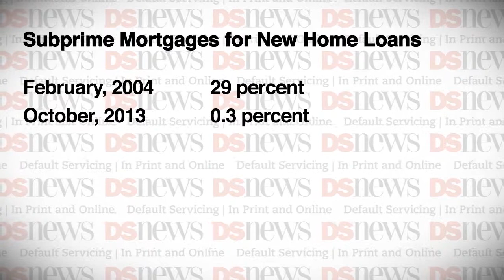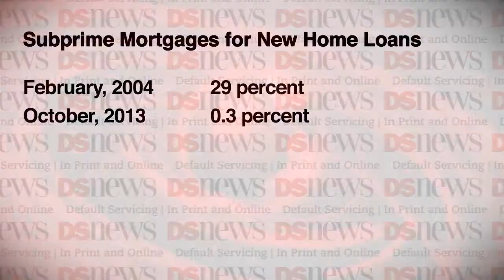DS News Webcast: Tuesday 2/18/2014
Wells Fargo is looking to re-enter the subprime mortgage market by lowering its standards of acceptable credit scores for borrowers. According to a report by Reuters, the bank is interested in customers with credit scores as low as 600 that meet strict criteria and have reasonable explanations for low scores. Wells Fargo is only looking to lend to borrowers with weaker credit scores if the Federal Housing Administration backs the loans.

Rising mortgage rates have incentivized lenders to target more borrowers. U.S. lending is expected to drop 36% in 2014 according to the Mortgage Bankers Association, due in large part to a decline in refinancings. Subprime borrowers accounted for only 0.3% of new home loans in October 2013, compared to the February 2004 average of 29%.

The St. Louis dispatch reports that Bank of America cut 280 workers from the mortgage operations department of the St. Charles, Missouri office. The staff reductions continued from earlier in the week, when 450 workers from the bank's West coast offices were let go. A company spokeswoman attributed the lay offs to a shrinking volume of delinquent mortgage loans, noting that delinquent loans have dropped by a third, requiring less staff.